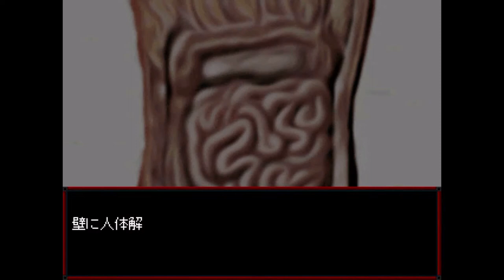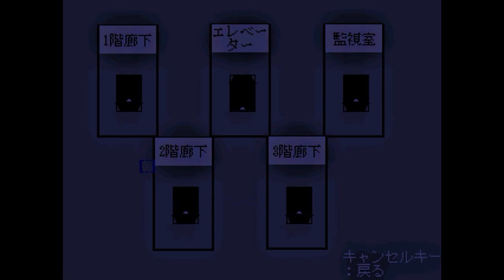とある少女の恐怖記憶ファイナル【記憶少女 THE END】実況 Memory14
闇の中をかいくぐるでござるぅ～！

３階だけでなく２階も探索していきますよ！脱出するための策を講じるんだ！